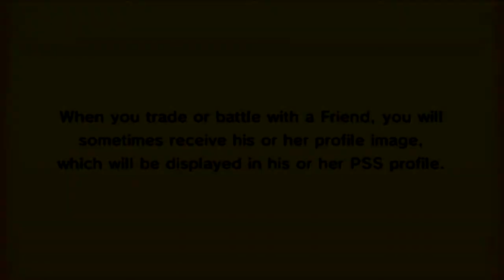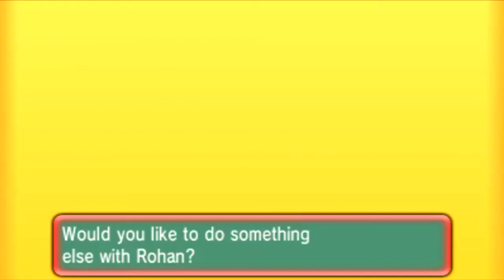Pokemon Wifi Battle LIVE #001 Vs RocketRonny99